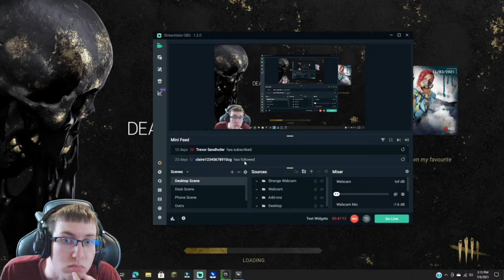Dead by Daylight but I'm actually decent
I had fun with this game